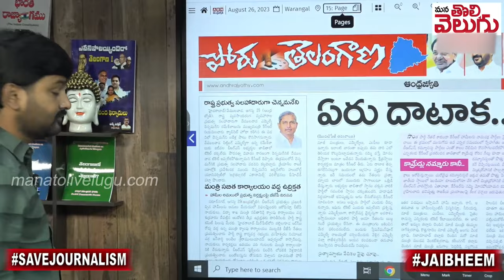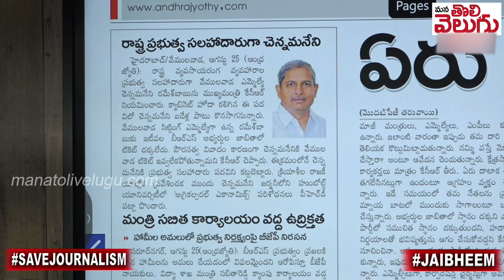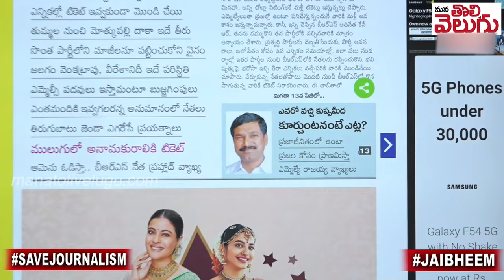కులపోడు కదా .....!! చెన్నమనేనికి క్యాబినెట్ హోదా | Chennamaneni Ramesh Babu | ManaTolivelugu